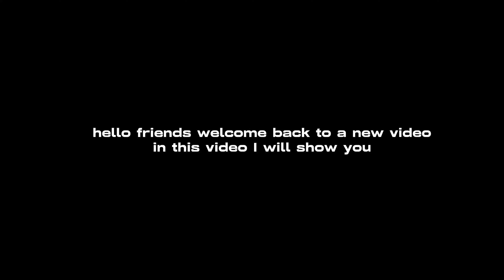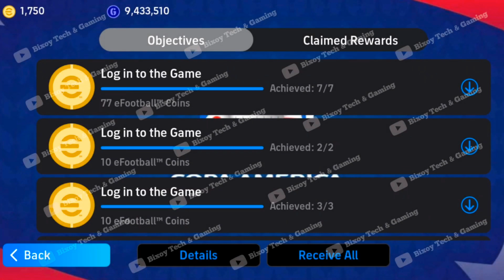Free Coins, New Campaigns 🔥 What Is Coming On Monday And Thursday In eFootball 2024 Mobile